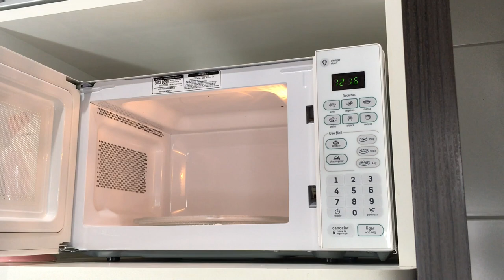🌈CUIDANDO DAS PLANTAS-rega, adubação, poda de limpeza, esterilizar substrato + DICAS DE JARDINAGEM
Hoje vou cuidar de várias plantas, fazendo a rega, adubação, poda de limpeza e também ensinar como esterilizar substrato dando muitas dicas de jardinagem.
No vídeo de hoje está cheio de dicas de jardinagem e cuidado com as plantas!
Nesse vídeo eu vou fazer e mostrar como fazer a poda de limpeza em algumas plantas como o singônio, guaimbe, planta jiboia e mudas de jiboia.
Também vou tirar algumas plantas mortas e descartar elas, pois foram atacadas por fungos e acabaram morrendo.
Vou também regar e adubar as plantas singônio, Guaimbê, aspargo alfinete, aspargo rabo de gato, planta jiboia, hoya kerry,  filodendro brasil, ripisalis erecta, monstera adansonii, usando adubo orgânico chorume que retirei da minha composteira e mostrar para vocês como fazer.
Rego o tutor da minha planta ornamental monstera adansonii e mostro como ela está brotando após o ataque de fungos que sofreu.
Faço a rega da minha planta carnívora nepenthes e também dos meus cacto pedra lithops e dos meus pleiosphilos.
Mostro e ensino como esterilizar argila expandida usando água sanitária e também como esterilizar substrato no micro-ondas.
Também atualizo vocês sobre como estão as mudas de jiboia neon que fiz em outro vídeo.

🪴Apoie o Canal Carmen, Inspira! comprando produtos de jardinagem através do link abaixo 👇🏻

Comprando através desse link você paga o mesmo valor e eu recebo uma pequena comissão que me ajuda a continuar com o canal.

Aqui você encontra vlogs sobre plantas e jardinagem na prática, onde te mostro meu estilo de vida simples na minha pequena selva urbana.

Em meus vídeos dou muitas dicas de jardinagem e dicas de cultivo de plantas de sombra e plantas de meia sombra, adubação e adubação orgânica para plantas ornamentais e jardinagem em apartamento pequeno.